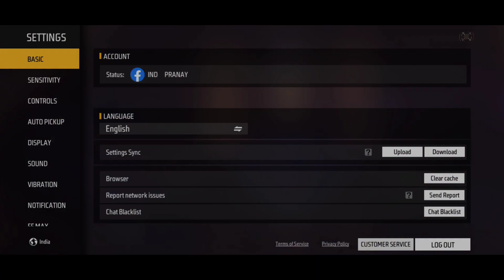FADED WHEEL EVENT |NEW EVO M1887 ATTRIBUTES |NEW STRERLING CONQUEROR M1887 SKIN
new faded wheel event free fire,

evo m1887 gun skin gameplay,
evo m1887 skin,
new evo m1887 gun skin free fire,
evo m1887 digital universe,
new evo m1887 update free fire,
evo m1887,
evo m1887 5th anniversary,
free fire new m1887 skin,
new evolution m1887,
free fire new evolution m1887,
evo m1887 emote,
new evo gun,evo m1887 gameplay,new evo m1887 skin free fire,new evo m1887,evo m1887 skin gameplay,evo m1887 confirm date,evo m1887 skin free fire,m1887 evo skin gameplay,evo m1887 full review